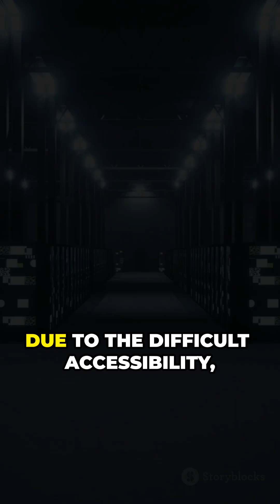First Data Center on the Moon! 🚀🌕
Some special tech news.